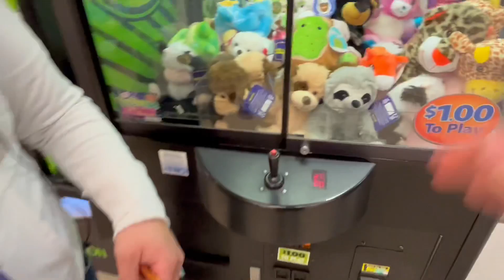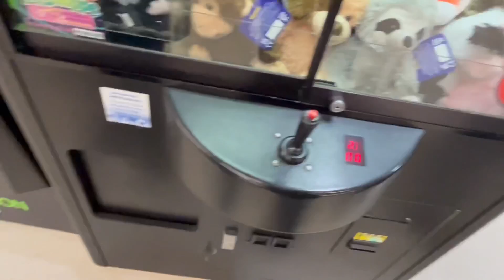Clawing with a co worker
In todays video, my Dad and I see a reFILLED claw machine but not a reSTACKED claw machine

Upon doing so we see a coworker of mine. I manage to grab up some fun for her.

What Else happens?

Happy November
Happy Thanksgiving Season

-Tim O Bear!